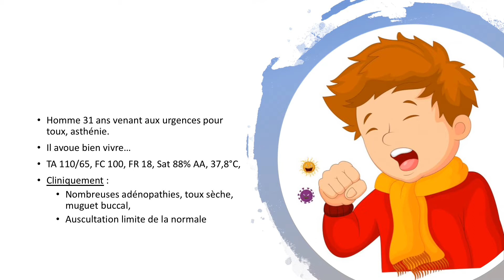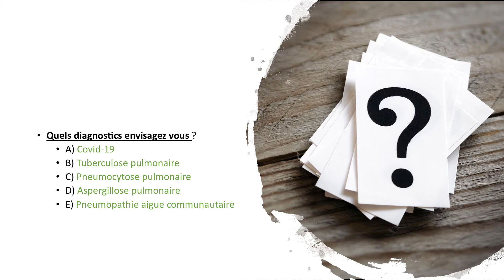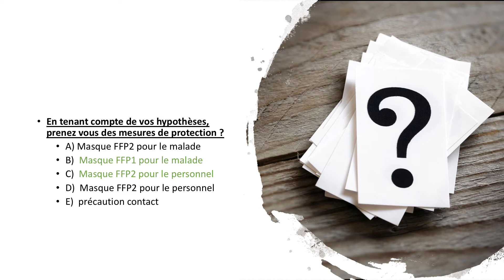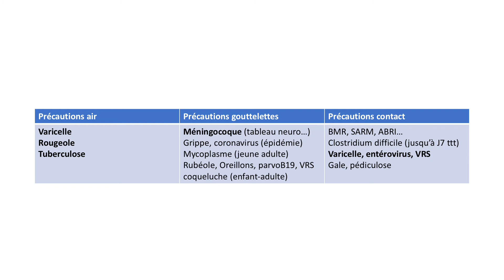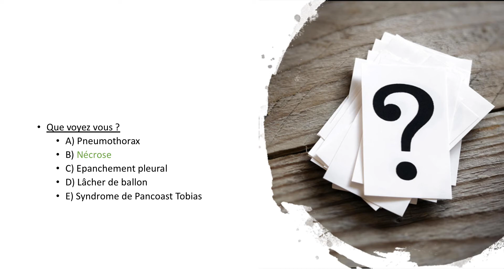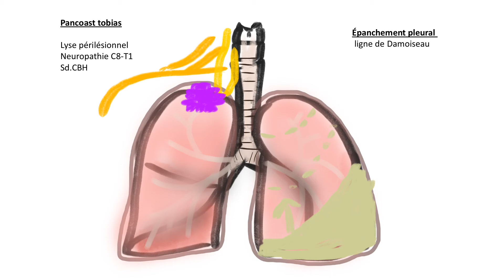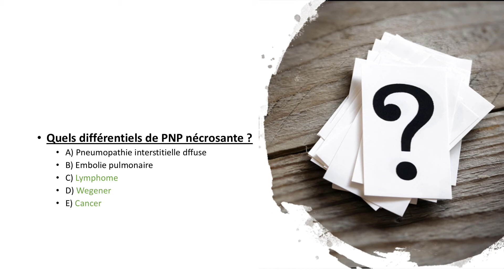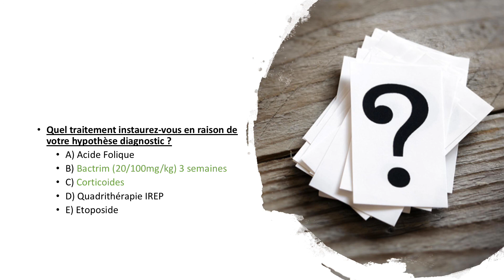Urgences - Le cas ta strophe - Episode 4 - dyspnée immunodéprimé 🦠🗣️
C’est pas la catastrophe mais le cas ta strophe du jour.
Il est important de mettre en pratique ses connaissances mais parfois on ne se souvient plus de tous les détails.
Aujourd’hui 4eme épisode de cas ta strophe !

Collège ECN urgences
Ma copine de poignet pour les gardes
Mon copain de tour de cou pour les gardes